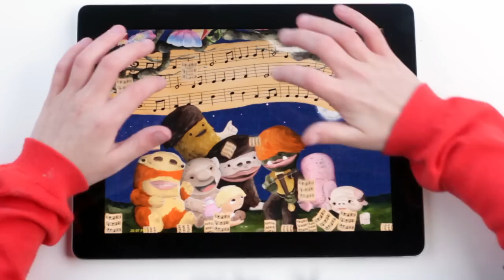The Gift / out now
Promotional trailer for The Gift, an interactive picture book app for children aged four and older from Persian Cat Press, available in the App Store and iTunes from January 16, 2012.